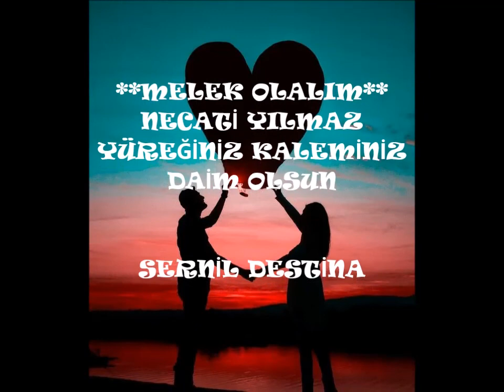ŞAİR : NECATİ YILMAZ-MELEK OLALIM----YORUM SERNİL DESTİNA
MELEK OLALIM
Gel melek olalım seninle
Gövdesi olurum ben.
kanatlarım sen
Süzülelim gökyüzünün maviliklerine
Bir güneş olup doğalım gökyüzünde
Aydınlansın yeryüzü mutluluğumuzla
Yansın toprak...!
Tutuşsun deniz aşkımızla
Dolunay olalım bir bahar gecesi
Dolaşsın aşıklar sahilde mehtabımızda
yakamozlar toplasın sevdiğinin saçlarından
Seyre koyulsun bizi sarmaş dolaş
Islatsın eteklerini fütursuz dalgalar
Yıldız olalım.
Devşirsinler bizi göz bebeklerinde
Arada kayalım gözlerine dilek tutsunlar diye
Yağmur bulutu olalım bazen öbek öbek
Şimşek olalım,
şarkılar yankılansın gürültümüzde
Yıldırım olalım aşkı çizelim gök yüzüne
Yıldırım olalım türküler saçalım şavkimizde
Yağmur olalım ıslatalım aşıkları sırılsıklam
Muzurluğumuz tutsun arada
Dolu olalım camlarını tıkırdatıp kaçalım
Kar olalım lapa lapa kardanadam yapsınlar
Kar topu oynasınlar üşüsün elleri
sarılsınlar yumak yumak tutuşsun gönülleri
gökkuşağı olalım binbir renk sarmaş dolaş
Meltem yeli olalım dağıtalım saçlarını
Mutluluk olalım gök yüzünde kucak kucak
Yağalım gönüllere salkım saçak
Sakın beni bırakma kanatlarım sen
Düşerim binlerce yükseklikten
NECATİ YILMAZ